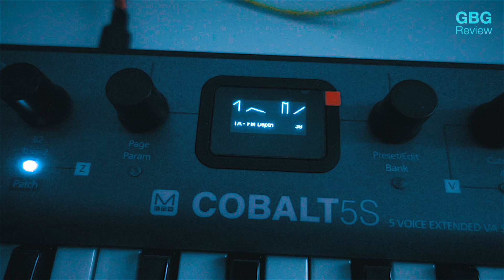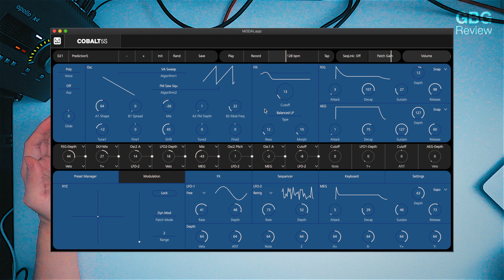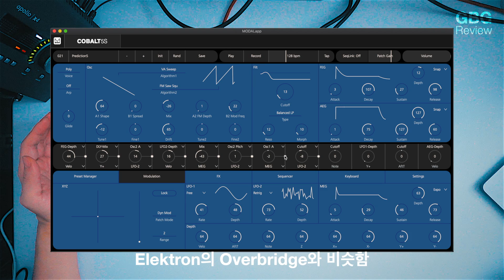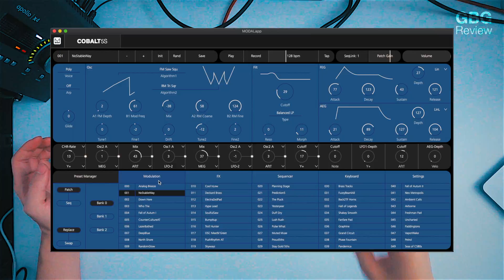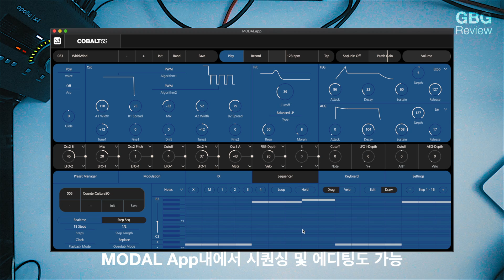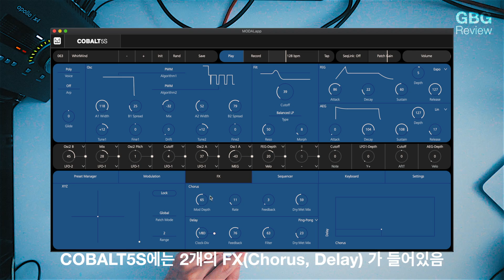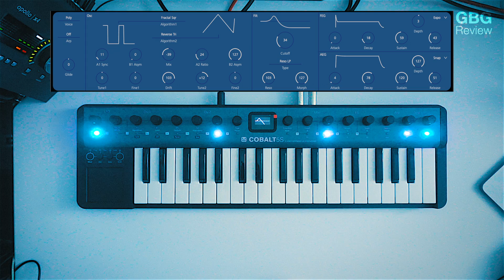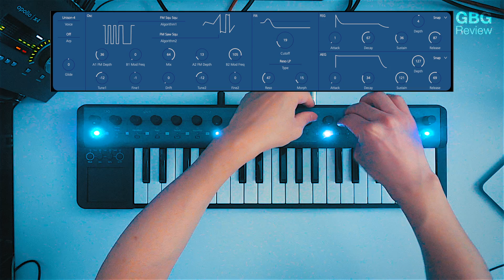Modal Electronics COBALT5S - Review 리뷰 [No ENG Sub, yet]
(ENG subtitled not available, yet. So please, understand about it 🙏)
Modal Electronics COBALT5S  리뷰입니다. 즐감하세요~!

- 참고로 MODAL App은 Mac, Windows, iOS, Android 를 지원하며, DAW용 Plugin은 에서 다운로드 받을 수 있습니다.